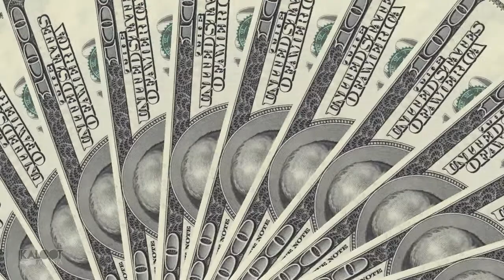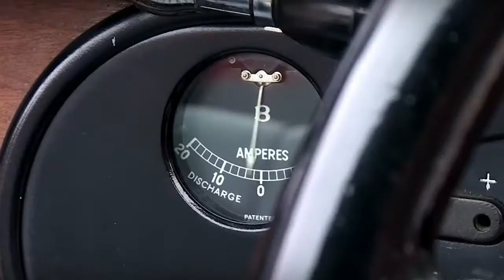007: From Rusia with love/ پشت صحنه از روسیه با عشق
از روسیه با عشق، دومین فیلم از سری جیمزباند است.
بار دیگر شاهد هنرنمایی شان کانری در نقش جیمزباند هستیم و ترنس یانگ نیز برای دومین بار کارگردانی را بر عهده دارد. بیشتر اتفاقات فیلم در استانبول روی می‌دهند. برای نخستین بار در این فیلم واحد کیو به عنوان سازنده ابزارک‌های ویژه جاسوسی معرفی شده، جیمزباند با ادوات این واحد شکل جاسوسی مجهزتر را به خود می‌گیرد. فیلم درباره دامی‌ست که سازمان جنایی اسپکتر برای شکار جیمزباند پهن کرده. بهانه دستگاه رمزشکن لکتور روس‌هاست و دختری به اسم ناتانیا رومانوا. یکی نقطه ضعف سازمان اطلاعات انگلستان و دیگری نقطه ضعف جیمزباند. امیدوارم از تماشای این ویدیو لذت ببرید.

امیرقباد فرهی

کلوت مدیا